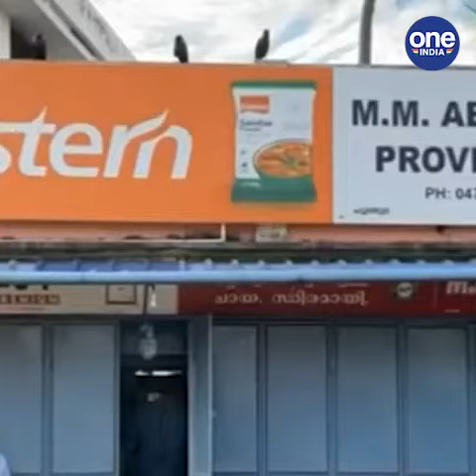സൂപ്പർ സ്‌പ്രെഡ് മേഖലയിൽ വയോജന സംരക്ഷണത്തിന് പ്രത്യേക മെഡിക്കൽ സംഘം | Chuttuvattom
സൂപ്പർ സ്‌പ്രെഡ് മേഖലയിൽ വയോജന സംരക്ഷണത്തിന് പ്രത്യേക മെഡിക്കൽ സംഘം
Special medical team for geriatric care in the Super Spread area